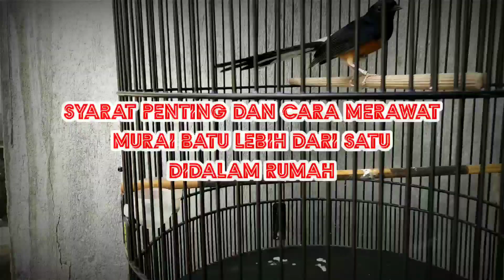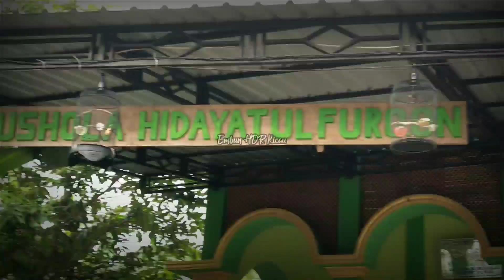SYARAT PENTING❗KETIKA MERAWAT DAN MENGKONDISIKAN MURAI BATU LEBIH DARI SATU DI RUMAH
Cara merawat murai batu lebih dari satu dalam satu rumah,ada beberapa syarat dan cara mengkondisikan dalam perawatan harian pengkondisian jika ingin diikutkan lomba,simak vidionya